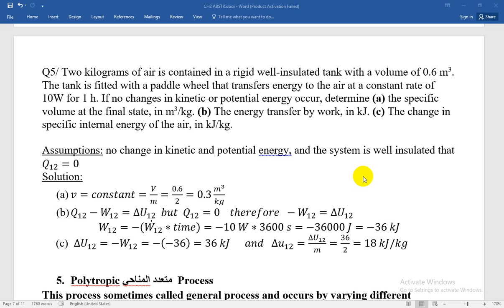Video Thermo12 Ali Naser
د. علي ناصر حسين
مدرس
هندسة الطب الحياتي
دراسات أولية و عليا
المرحلة الثانية
عام
ديناميك الحرارة - Thermodynamics 5